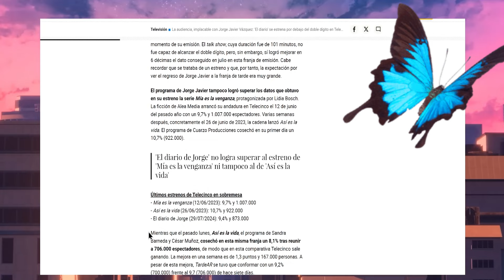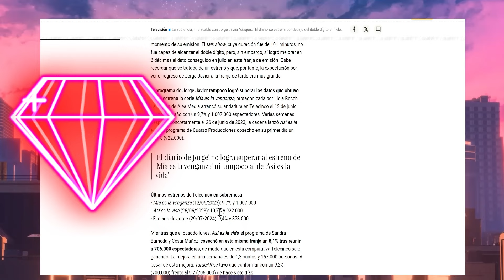🔥¡DESPIDO Y FINAL! De Jorge Javier Vázquez No Supera a Sandra Barneda y se HUNDE Telecinco